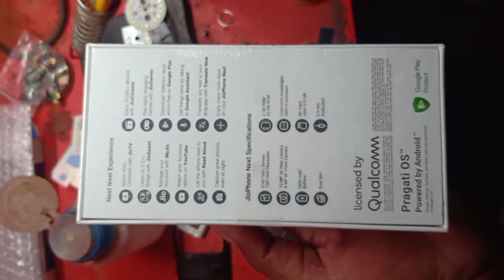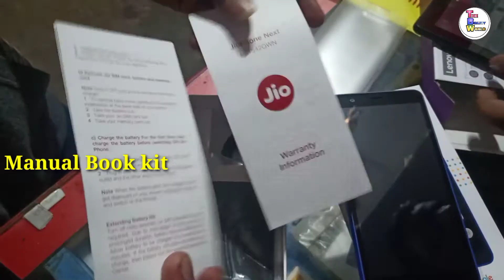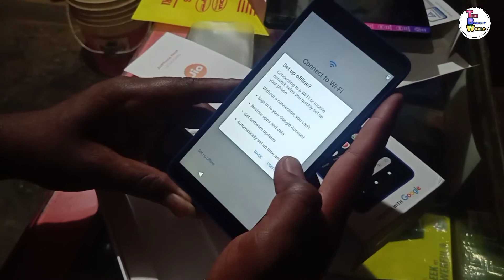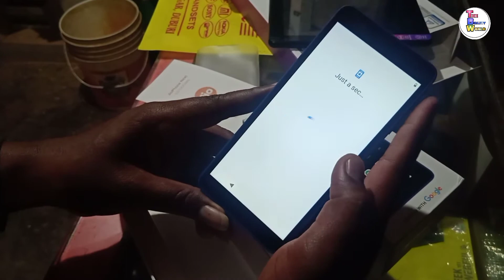JIO SMART PHONE UNBOXING FULL VIDEO !! THE BEAUTY WORLD !! INDIAS 1ST JIO SMART PHONE!! RELIANCE JIO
JIO SMART PHONE UNBOXING FULL VIDEO !! THE BEAUTY WORLD !! INDIAS 1ST JIO SMART PHONE!! RELIANCE JIO LUCHING THE JIO SMART PHONE!!